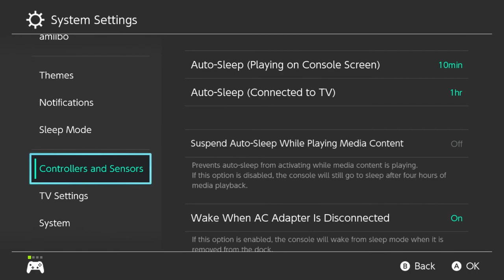Queen 2020 - Jio NExuS's Crew vs Moses STRSWAB's Crew - Smash Ultimate Crews - Winners Finals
Jio NExuS/Bizelion/Venture/CPU/CPU vs Moses STRSWAB/Bbarbs/toph/doopydino/MNI

Queen 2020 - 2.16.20 - Smash Ultimate
Ewing, NJ